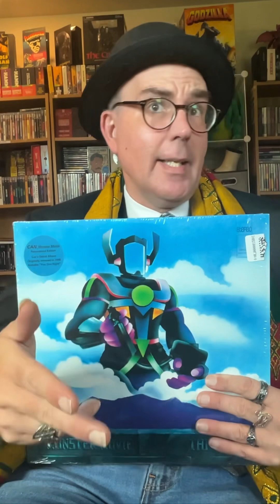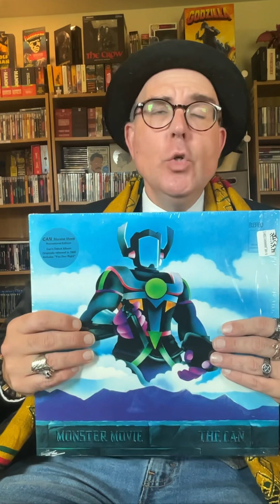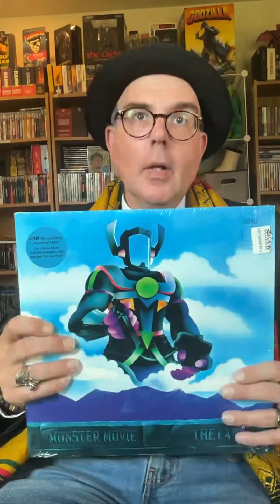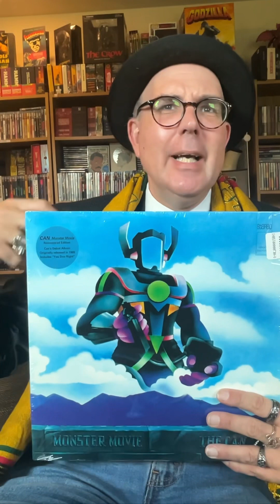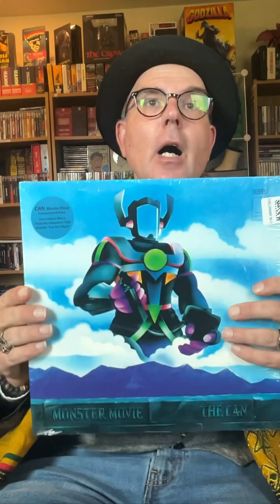Ambassador Radio’s Album of the Day: CAN - Monster Movie - 1969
Ambassador Radio’s Album of the Day: CAN - Monster Movie - 1969. Enjoy our review of this astonishing album.
* Ambassador Radio is an educational radio program, focusing on introducing obscure/important music and music movements/scenes to a new audience with a nice dose of music history. Ambassador Radio is 100% not-for-profit.